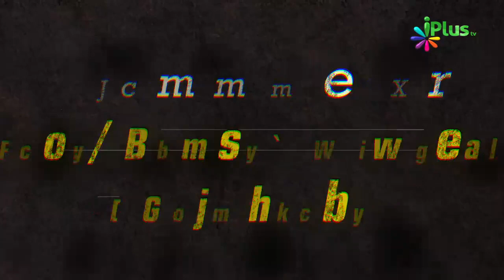Business Start Hone Se Pehle Fail Kyon Hota Hai By Fawaz Arif - iPlus TV